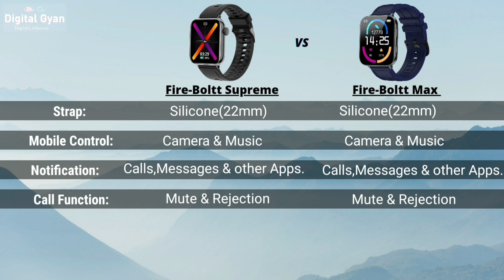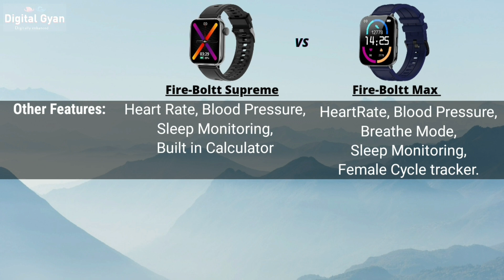Fire-Boltt Supreme VS Fire-Boltt Max | Detailed Comparison and Review | What's the difference??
In This video we will do the detailed comparison between Fire Boltt Supreme and Fire boltt Max smartwatch.

My Gears
Lights - Made at home.